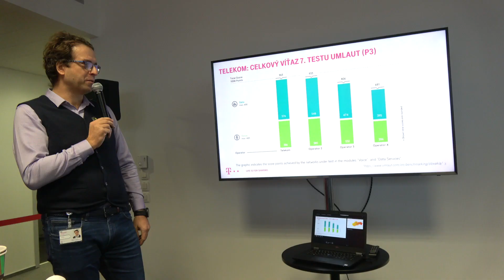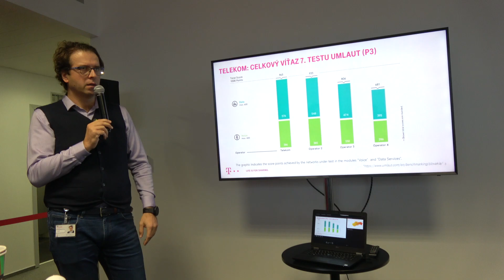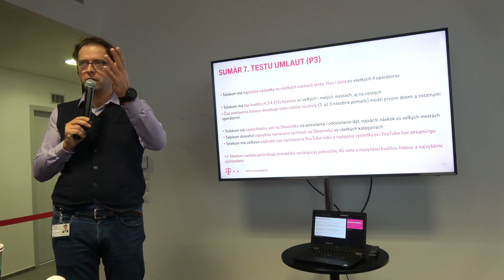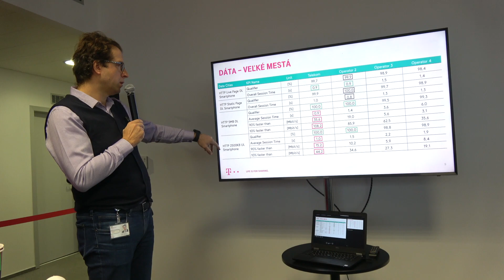Telekom má najlepšiu mobilnú sieť na Slovensku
Aj v roku 2019 získal Telekom ocenenie za najkvalitnejšiu sieť na Slovensku. Toto ocenenie mu udelila spoločnosť umlaut (predtým P3). My sme sa pýtali Branimíra Mariča ako to vidí so sieťou Slovak Telekom a tiež konkurenčnými sieťami a tiež nás zaujímalo porovnanie sietí 4K a 5G.